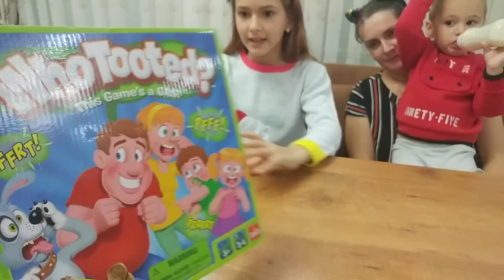Kim gaz çıkardı Elif ile Eğlenceli Video